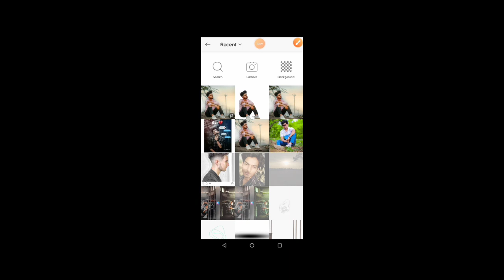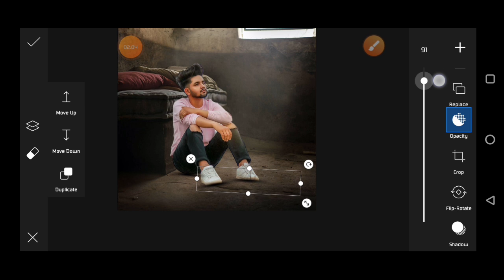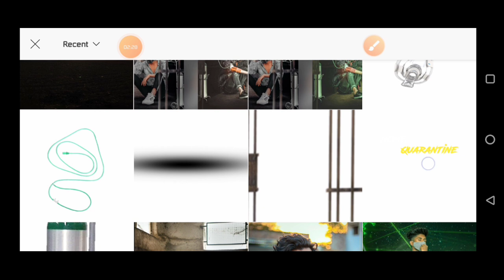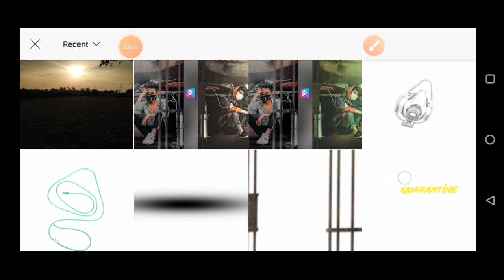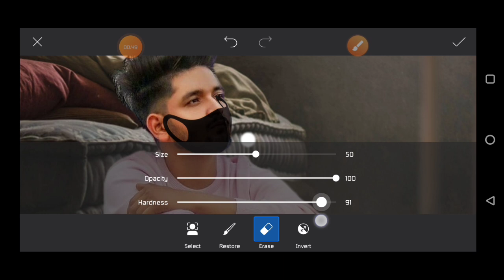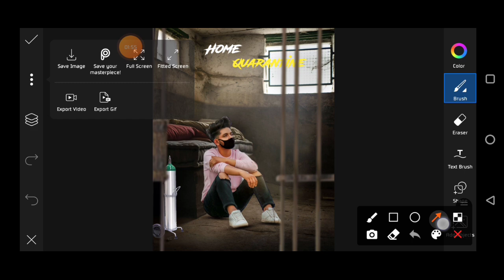PicsArt corona virus photo editing | lockdown concept editing | urban editz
Corona Virus Editing Tutorial
PicsArt Corona Concept Editing
Corona Virus Photo Editing
Change Background Editing PicsArt
New Photo Editing PicsArt
Corona Virus Editing PicsArt
PicsArt photo editing
Covid 19 Editing PicsArt
Lockdown Concept Editing PicsArt

NOTE:-